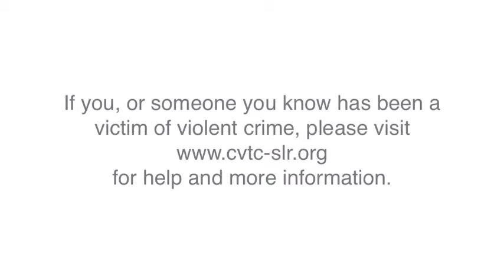2011 Video from the co-founders of broadwayUNLOCKED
Jessica and Avery, founders of broadwayUNLOCKED explain why they asked the Broadway community to support the Crime Victims Treatment Center of St. Luke's Roosevelt Hospital, and talk a little more about the CVTC.